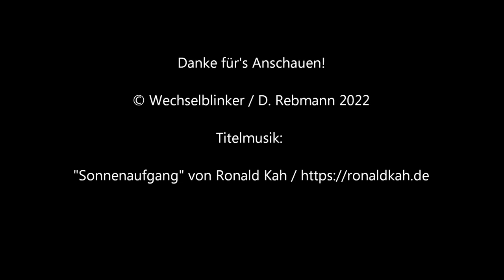Bahnübergang Wörth (Rhein) "Waldweg / km 9,306"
An der Bahnstrecke Winden (Pfalz) - Karlsruhe war ich in den vergangenen Jahren bereits zwei Mal, wobei ich jeweils unbeschrankte Blinklichtanlagen gefilmt habe. Eine davon liegt am Westrand von Wörth am Rhein bei km 10,928 (siehe Infokarten). Nur ca. 1,6 km weiter in Richtung Nordwesten (also nach Kandel) liegt eine weitere sehr ähnliche Anlage bei Streckenkilometer 9,306 inmitten des zum Zeitpunkt meines Besuchs immer noch ziemlich grünen Bienwalds.

Auch hier gibt es Blinklichter von Pintsch Bamag und einen einsamen Wecker. Direkt daneben gibt es ein ehemaliges Bahnwärterhäuschen) und etwas weiter in Richtung Kandel gibt es noch eine Anrufschranke. Leider scheint der Bahnübergang in seiner derzeitigen Form in seinen (Achtung, schlechter Wortwitz) letzten Zügen zu liegen, da bereits Bauarbeiten angelaufen waren, als ich dort Ende September 22 aufgeschlagen bin.